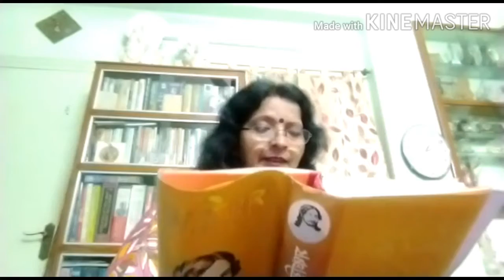রবীন্দ্রনাথ ঠাকুরের "নির্ঝরের স্বপ্নভঙ্গ",। আবৃত্তি: রত্না সরকার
Recitation of rabindranath Tagore's poem
By Ratna Sarkar in Bengali